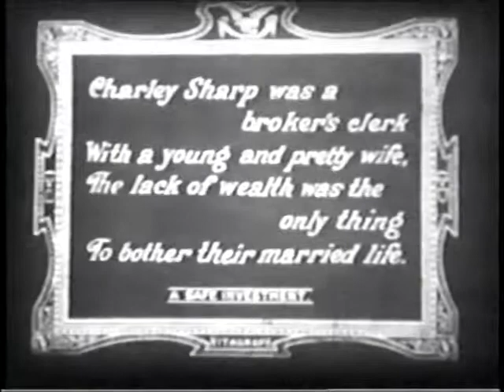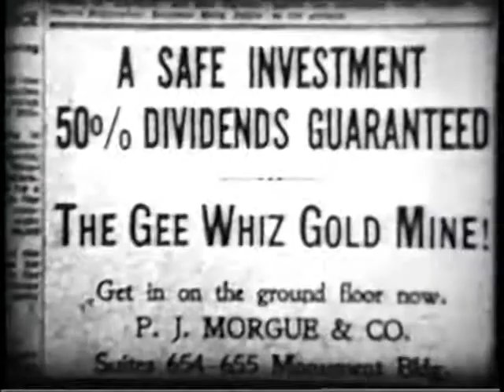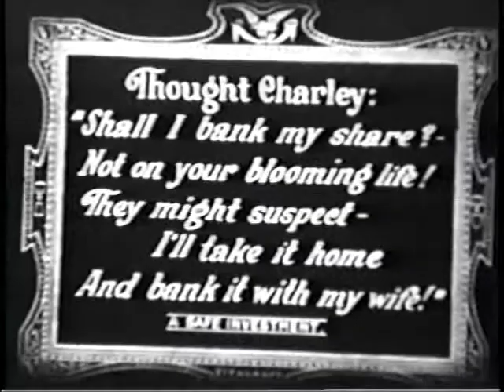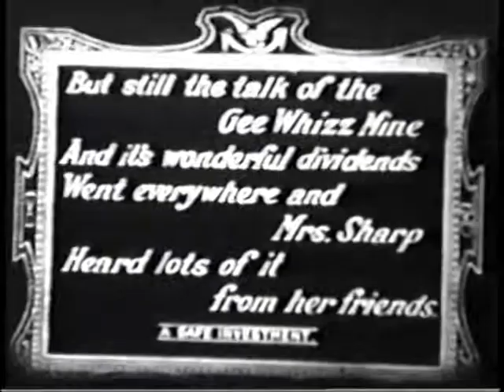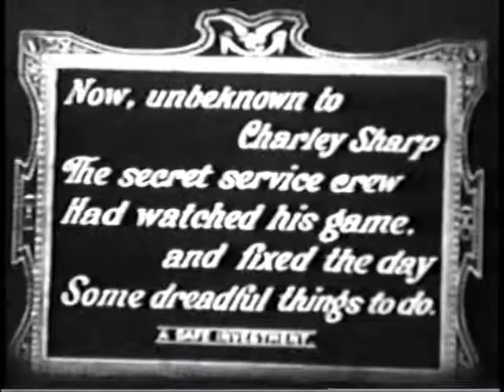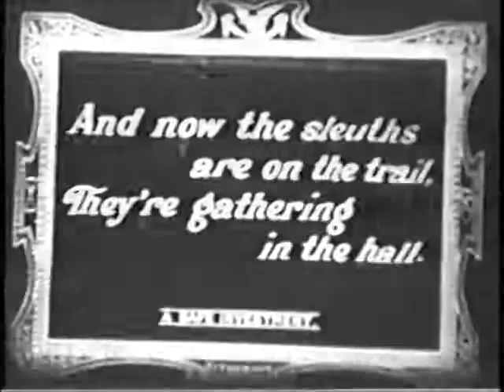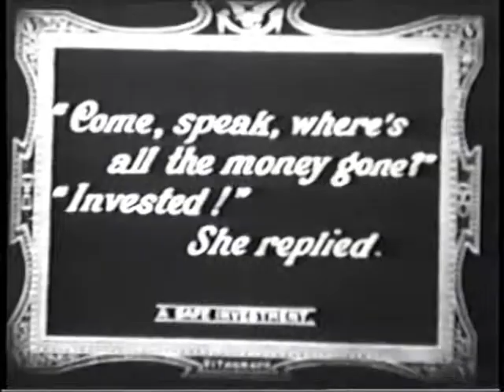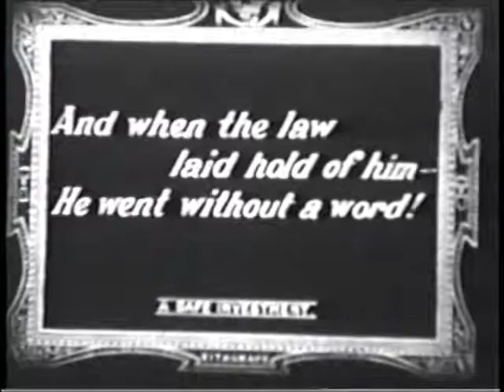A Safe Investment (1915)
Synopsis:  A man in impecunious circumstances comes up with a moneymaking idea.

American film.  Starring Mr. & Mrs. Sidney Drew.